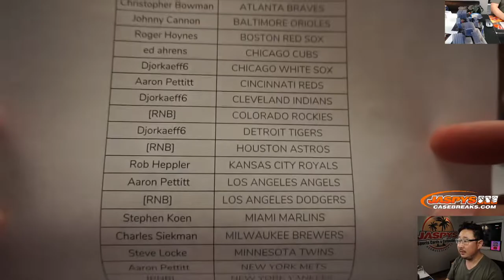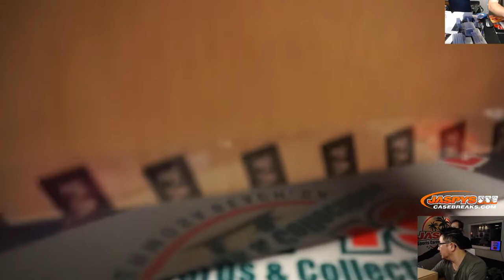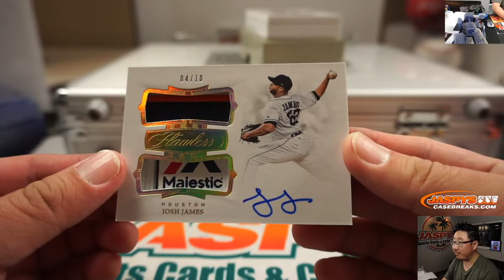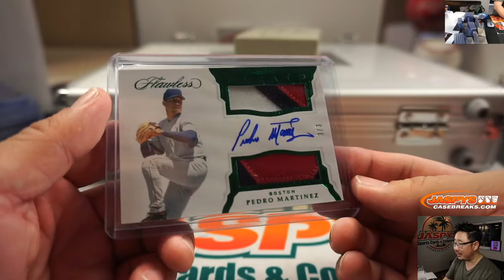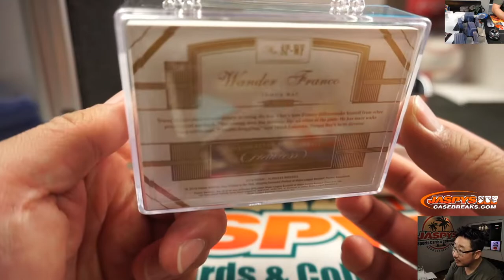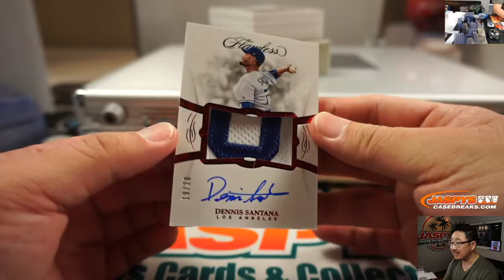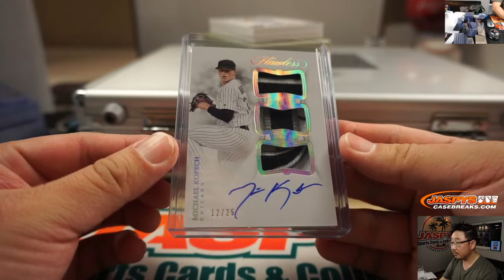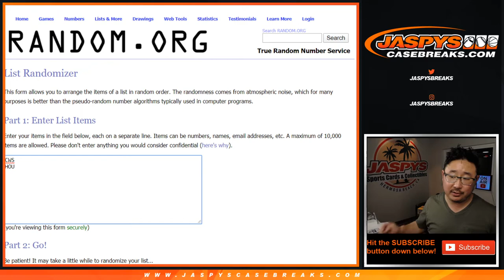Fr, 01.24.20 || 2Box PYT #42 || 2019 Panini Flawless Baseball (MLB)